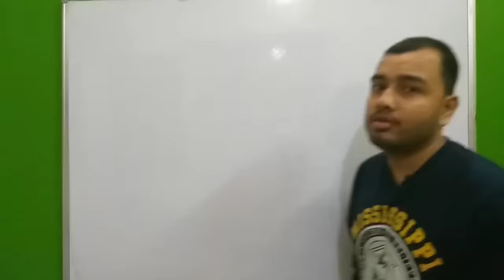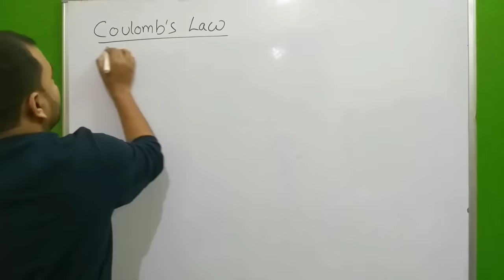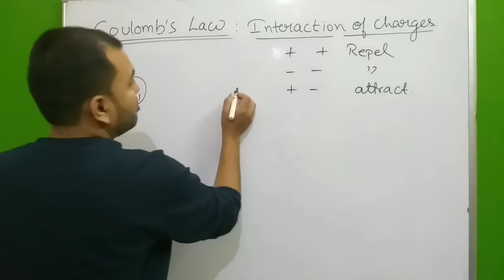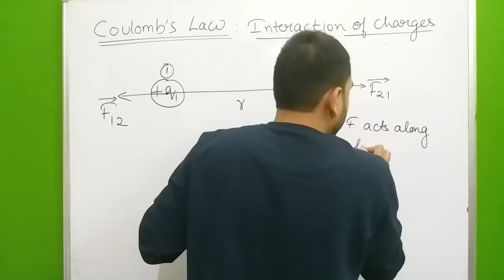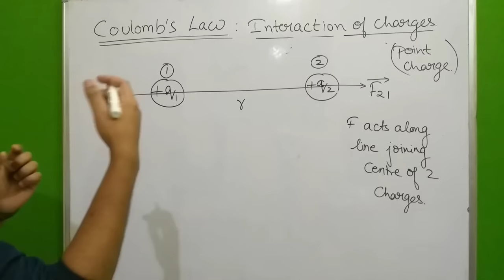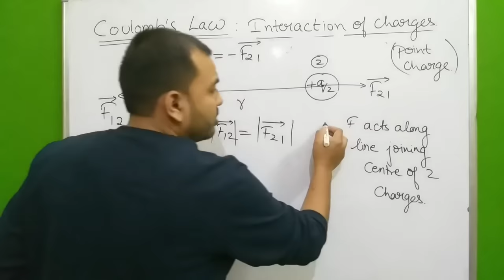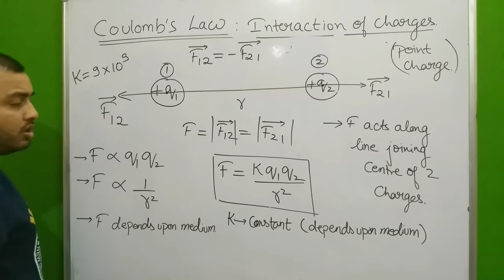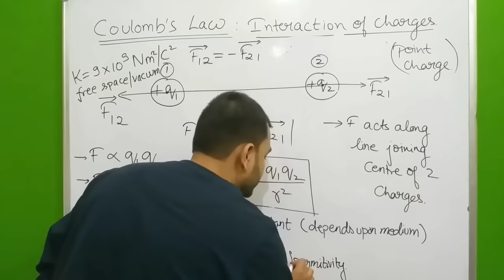Electric Charges and Fields 02 || Coulomb's Law and Force Between Multiple Charges JEE MAINS/NEET